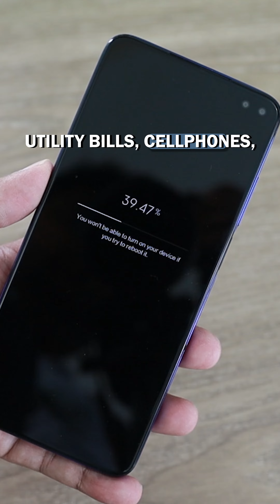Join the 47 million who've made their home dreams come true!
FHA loans require as little as 3.5% down and flexible credit requirements, making homeownership more accessible. They also consider alternative credit history and may cover closing costs up to 6%, with potentially lower mortgage insurance payments. 🏡

Are you ready to turn the dream of your own home into a reality with FHA benefits?🌟 Reach out for a chat on how FHA could work for you or explore alternatives with my latest video.